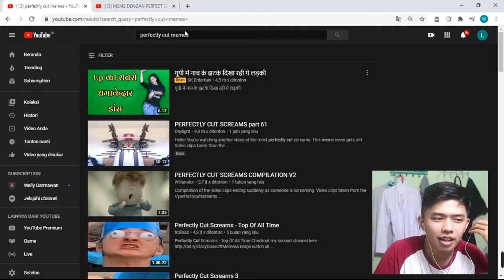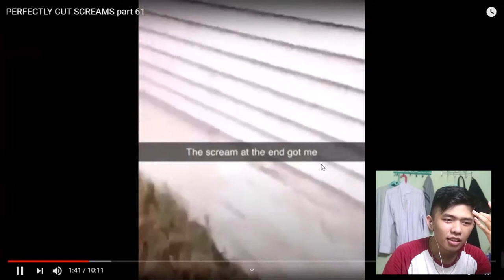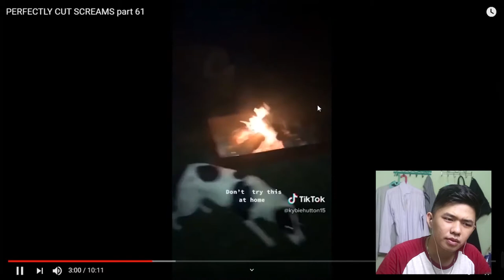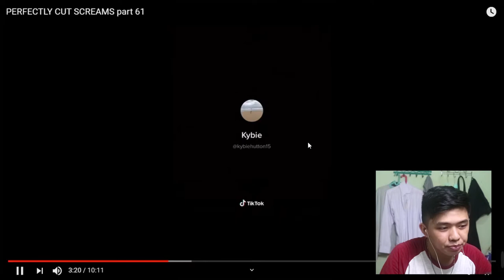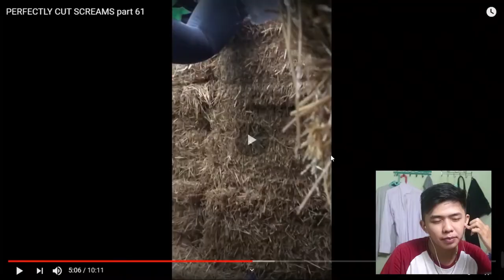ME VS ERPAN 1140 ( SUDAH MIRIP BELUM GAYANYA ) - REACTION PERFECT CUT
WHATSAPPPPPP GUYS !

Jadi konten kali ini aku mau coba meniru gaya lucu nya bang Erpan 1140.
semoga terhibur yah cucukk. hahahaha. aku yakin para bijikers kesini semua. hahahaha